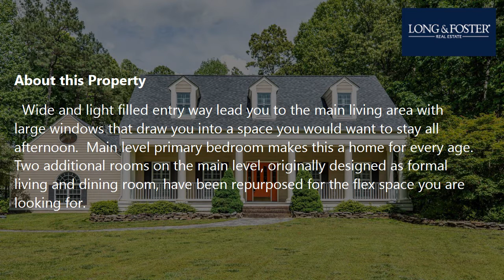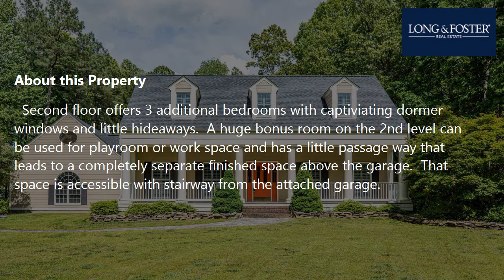Sale: 4 Beds - 2 Baths - 3335 sq ft - Milford - VA [$725,000] MLS #: VACV2001948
-- SUMMARY:
Real estate for sale - Single Family: 4 Beds - 2 Baths - 3335 sq ft - 18037 Filer Ct Milford - VA [List Price: $725,000]
MLS #: VACV2001948

-- DESCRIPTION:
Nestled on 11+ acres just outside of Bowling Green, you will find  charm and versatility combined for this glorious custom built home. Welcoming veranda offers plenty of space to relax at the end of the the day to look and listen to your new peaceful surroundings.  Wide and light filled entry way lead you to the main living area with large windows that draw you into a space you would want to stay all afternoon.  Main level primary bedroom makes this a home for every age.  Two additional rooms on the main level, originally designed as formal living and dining room, have been repurposed for the flex space you are looking for.  Second floor offers 3 additional bedrooms with captiviating dormer windows and little hideaways.  A huge bonus room on the 2nd level can be used for playroom or work space and has a little passage way that leads to a completely separate finished space above the garage.  That space is accessible with stairway from the attached garage.  Perfect for working from home or runnning your business without the distractions of the day.  The detached garage has electric and space for a shop.  And the yard...imagine that self sustaining garden, a pool, room to roam!?  Large deck in the back, offers the extension of the home for summer backyard dinners and entertaining.  Unfinished basement gives you addidtional flexibilty as well with access to the yard from the side of the home via walk up stairs. There is a roughed in kitchen and bath in the basement along with a built in safe in the floor.   If you want to be surrounded by a home and yard full of beauty and character, this is it!